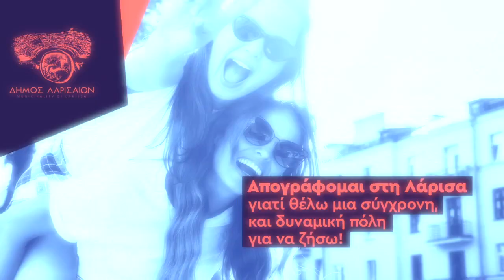Απογράφομαι στη Λάρισα γιατί χρειαζόμαστε κάθε ευρώ για τη βελτίωση της καθημερινότητας !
Η απογραφή πληθυσμού που πραγματοποιείται κάθε 10 χρόνια, στην χώρα μας, ξεκίνησε.
🇬🇷 Αυτές τις ημέρες οι απογραφείς της Ελληνικής Στατιστικής Αρχής, διανέμουν στα νοικοκυριά ειδικό έντυπο με μοναδικό κωδικό απογραφής.
✅ Μπαίνουμε στο gov.gr για να απογραφούμε ψηφιακά. Οσοι δεν αισθάνεστε ακόμα άνετα με τον ψηφιακό κόσμο, ζητήστε από κάποιο συγγενή σας να σας βοηθήσει.
✅ Ακόμα και εάν δεν απογραφείτε ψηφιακά, τα στελέχη της ΕΛΣΤΑΤ θα σας επισκεφθούν για να γίνει η απογραφή με τον γνωστό παραδοσιακό τρόπο.
📌 Απογραφείτε εκεί που διαμένετε. Είναι σημαντικό για το Δήμο σας.